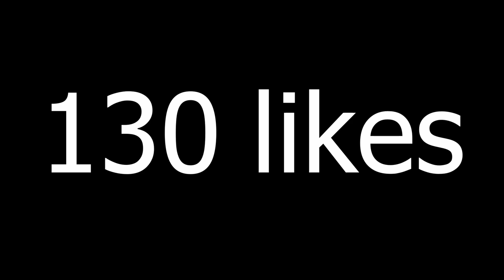MENTAL FUT BIRTHDAY PACKED! 30x 81+ PLAYER PICKS & 86+ DOUBLE UPGRADE! | FIFA 21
So guys today we pack another mad fut birthday card in 30x 81+ player picks and we also open my 86+ double upgrade...

-gloss coating
-fully customizable